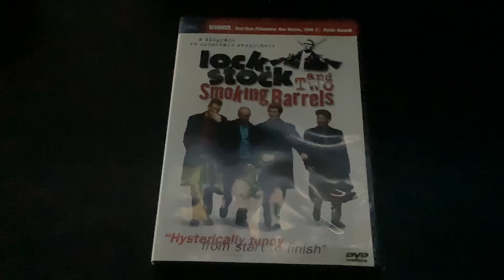Brody watching the opening to lock stock and two smoking barrels